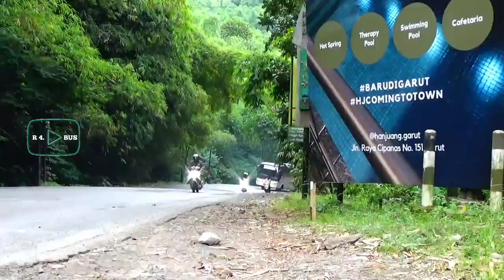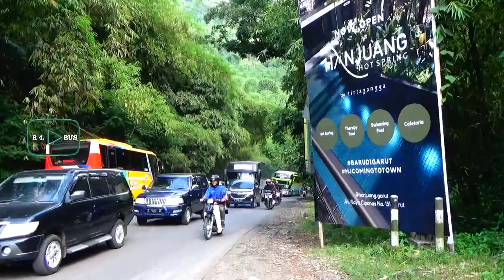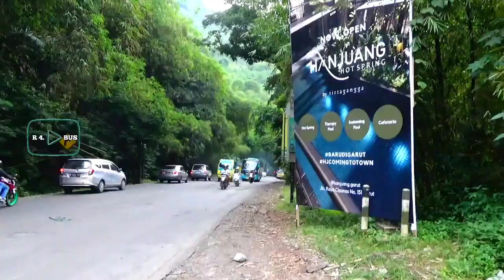bus primajasa ‼️ manuver di jalur tol langit elite jalan baru kadungora garut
bus primajasa hanya  bisa melalui jalan baru kadungora (tollangit)pada hari hari tertentu saja
karna memang akses keluar masuk jalan baru kadu ngora hanya di berlakukan pada saat libur.
karena kondisi jalan menuju jalur leles garut pada saat kondisi jalur macet